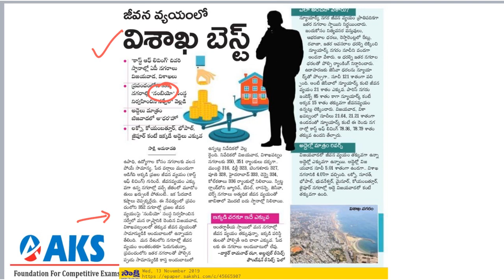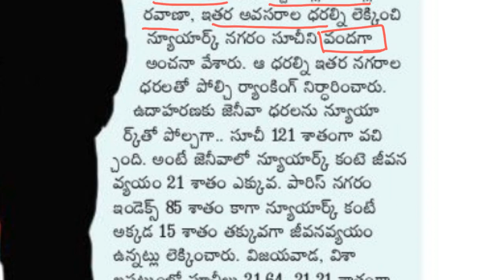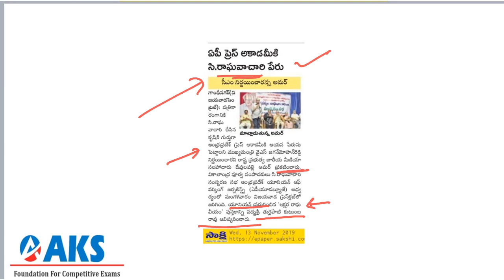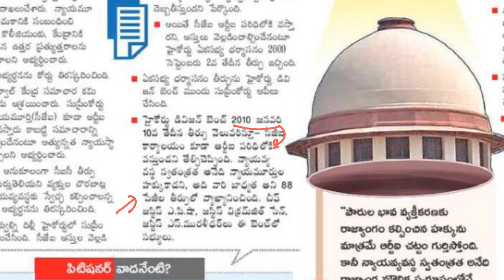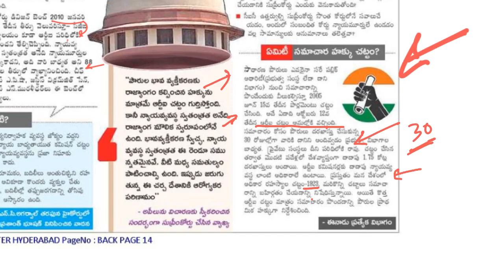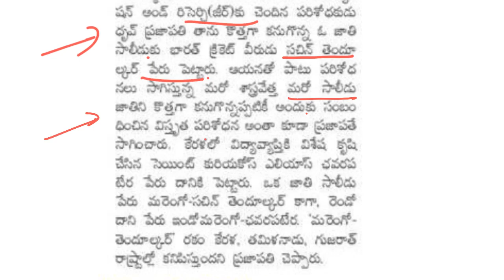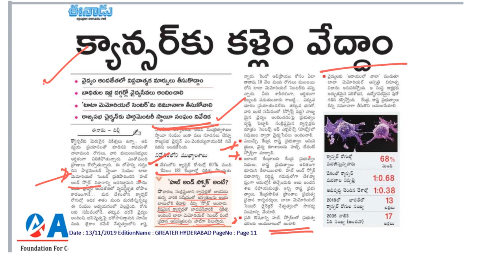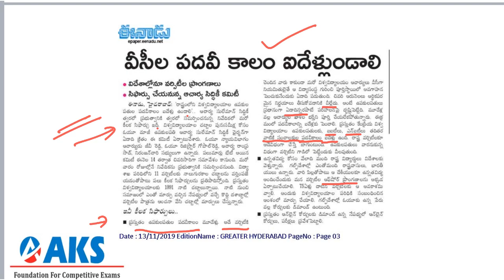Eanadu | Sakshi Daily Current Affairs Analysis (13-11-2019) |AKS